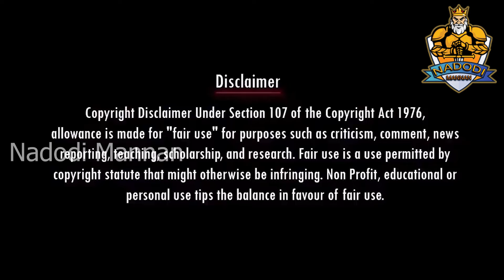விலைமாதர் ஆனா விசிக | Savukku Shankar | Thirumavalavan | Stalin Troll | DMK Troll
Account details
Name: Nadodi Mannan
Account Number: 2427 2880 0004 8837
IFSC: ICIC0000106